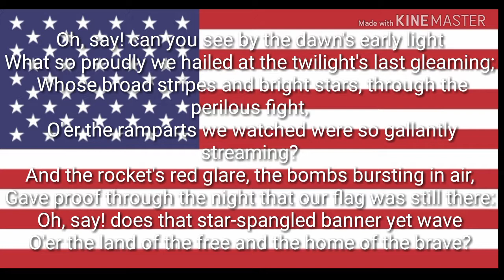national anthem of the United States of America (Star-Spangled Banner) | Dawson Harris